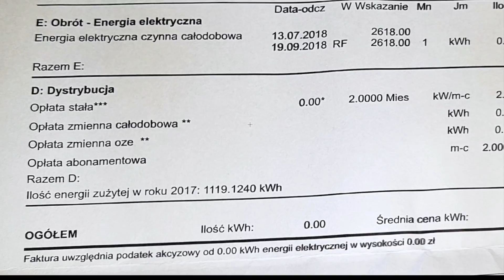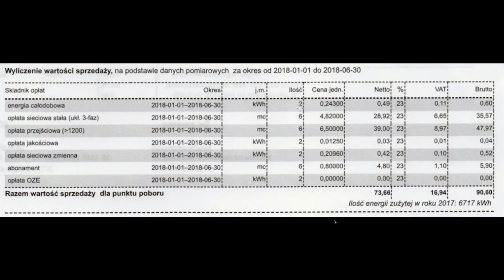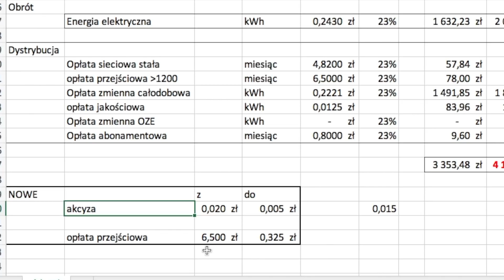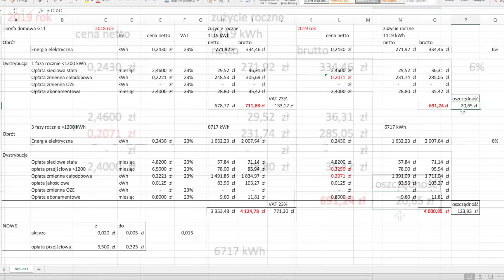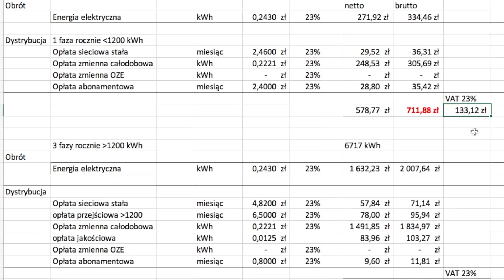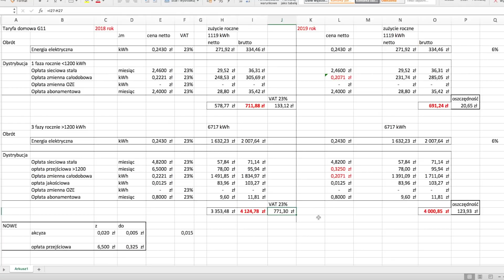Ile zapłacimy mniej za prąd po obniżce akcyzy i opłaty przejściowej w 2019 roku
Dokładnie ile zapłacimy mniej za prąd.
Dokładnie policzyłem różnicę między fakturą z 2018 roku a tą z roku  2019.
Bardzo małe mieszkanie. Zaoszczędzi 20.65 zł
Dom jednorodzinny z 4 domownikami zaoszczędzi 123,93 zł
W obu przypadkach zniweluje to podwyżkę prądu do 6%